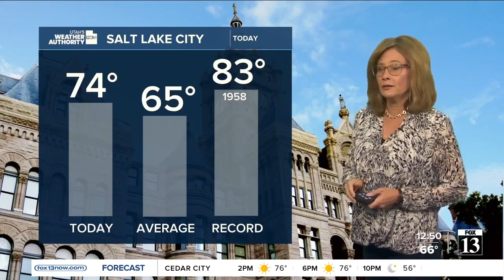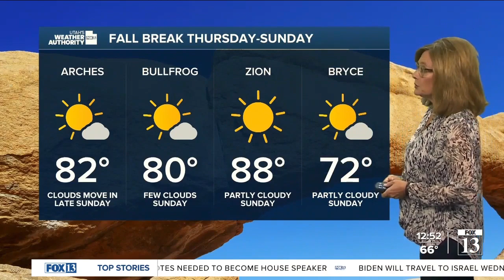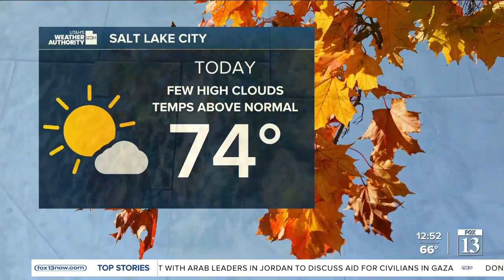Enjoy the weather! Tuesday, October 17